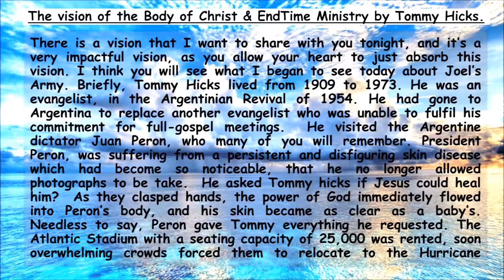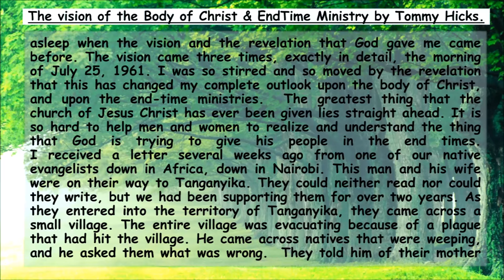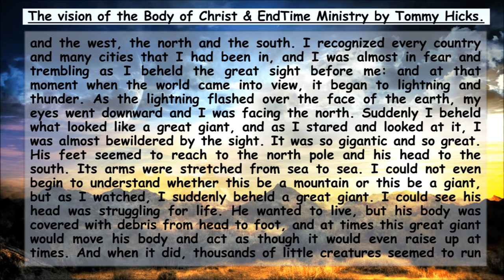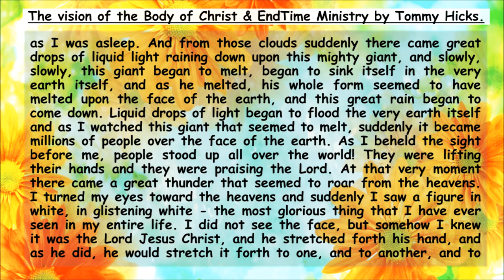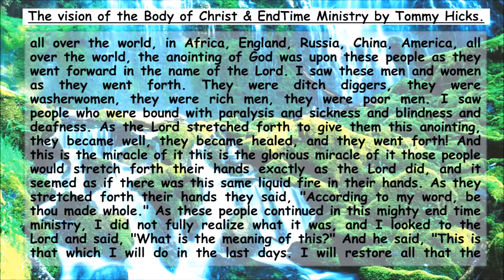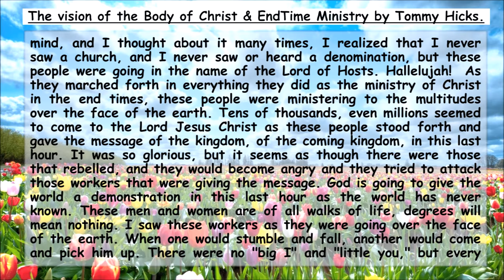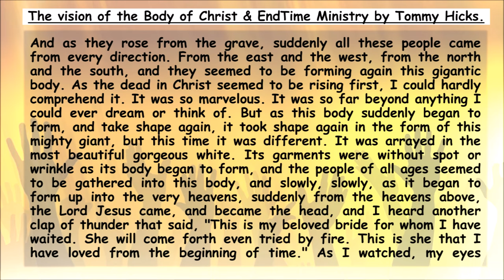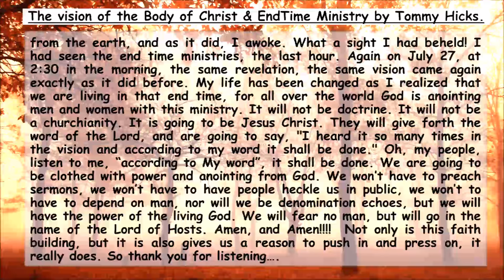The Body of Christ and End-Time Ministries by Tommy Hick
A powerful vision of how the Body of Christ ministers and grows in the coming years.